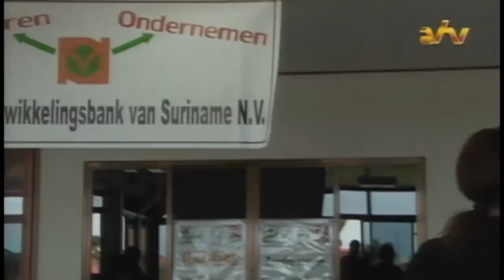08 08 2016 NOB hield opendag